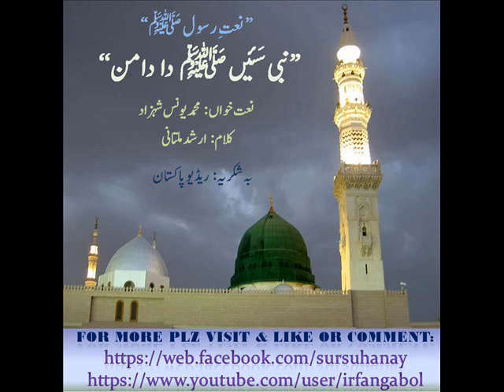Naat e Rasool ﷺ | Nabi Sayen ﷺ Da Daman |Radio Pakistan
Naat Khawan: Muhammad Younus Shehzad
Kalam: Arshad Multani
A PBC Production